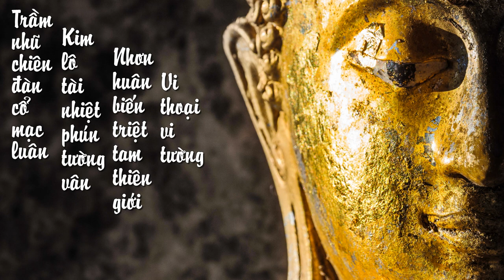Thầy Định Thành -《BẠCH TRẦM NHŨ》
"沈乳栴檀價莫倫
金爐纔爇噴祥雲
氤氳遍徹三千界
為瑞為祥達世尊"
Tạm Việt dịch thơ:
"Trầm đốt đàn hương quý vô ngần
Lò vàng lặng lẽ nhả tường vân
Ba ngàn cõi giới hương xông ướp
Liêu nhiễu kim thân đấng Giác hoàng."
Có thể hiểu như sau:
"Trầm nhũ chiên đàn cổ mạc luân:
Trầm, đàn vốn là hương liệu của thế tục. Khi dùng lửa đốt lên sẽ tỏa ra mùi thơm bắt mũi nhưng không dấy dục nhiễm của tình ái thế gian, nồng ấm nhưng chẳng nổi ham muốn bình phàm của người tiếp xúc. Ở đây được ví như năm hương mầu nhiệm của vị chủ lễ và đại chúng,  nhờ lửa tám muội chánh niệm mà đốt được khói hương vi diệu ấy. Tuy trên sự có mùi của trầm có vị của đàn, nhưng công dụng là giống nhau, cũng thế, trong pháp hội có Thầy có trò nhưng tâm hương đều thuần tịnh nhất như, báu vật và ngôn ngữ thế gian chẳng thể so sánh.
Kim lô tài nhiệt phún tường vân:
Lò vàng chẳng phải chỉ cho vật liệu cấu trúc nên chiếc lư, mà ẩn dụ chỉ thân thể của mỗi chúng ta. Nên nghiêm trì giới luật để thân này như chất vàng tử kim ma thuần không tạp chất, giúp tâm này kiên định như kim cang không thể phá hủy. Ở đây, chúng ta dùng lò Giới thanh tịnh đốt năm hương vô cấu, tỏa ra làn khói mềm mát như lụa trời đâu-la-miên, tựa một đóa mây năm màu lành tốt dị thường.
Nhơn huân biến triệt tam thiên giới:
Khói này xông lên nghi ngút, cuồn cuộn cuốn trôi cấu uế, bẩn nhơ làm ta và chúng sanh trong pháp giới thảy đều được ướp đượm hương này. Tựa như tánh nước, vạn vật trong nó đều được lấp đầy, tùy theo cấu trúc hình dạng mà có nhu nhuyến trùm lấy.
Vi thoại vi tường đạt Thế Tôn:
Hết thảy những tâm hương này mầu nhiệm, kiết tường ngôn ngữ thế gian, lý lẽ thế tục khó thể phân trần. Hương đây nguyện có thể cung thỉnh được đức Thế Tôn cùng có mặt với chúng con để khai hành pháp sự cứu khổ độ sanh, nguyện đức Thế Tôn có thể hiện hữu trong thân tâm của con và vạn loại."
"Trên đây chỉ là giải thích của cá nhân khi lắng nghe bài này, nên khó tránh sai sót. Cúi mong sám hối cùng chư Tôn Đức và Đại chúng.
Tâm Chương"
Thông điệp và ý nghĩa: